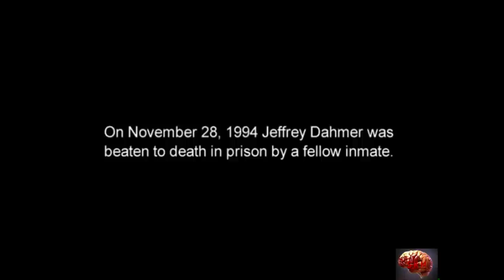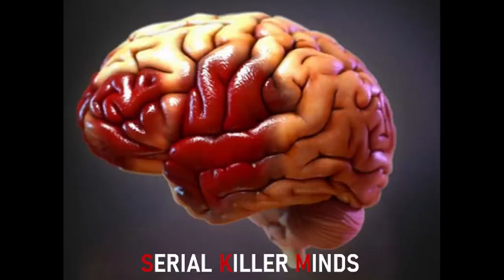Jeffrey Dahmer reveals what was inside his Secret Box [Stone Phillips Interview 1994]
*UPDATE*:
Hey all, there is now an official Serial Killer Minds shop on Etsy with lots of cool things about your favourite Serial Killer ;)
More products will follow but for now feel free to have a look

Watch murderer Jeffrey Dahmer describe the situation how his Dad almost caught what we was doing by demanding to have a look inside his secret box. Stone Phillips Interview from back in the days of 1994.